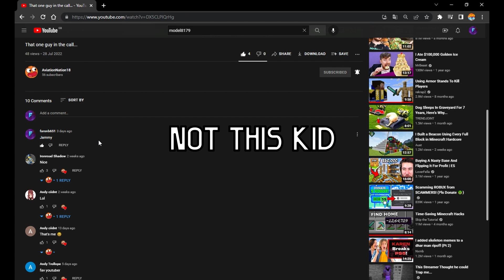AviationNation18 be like... (check desc)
This is just a meme lol, no hate to aviation, i really like aviation but he kind of hates me right now so yeahhh, subscribe to him and try and get his attention.. @AviationNation18